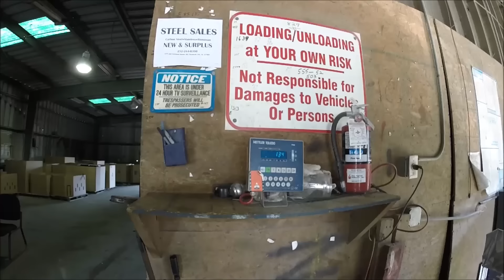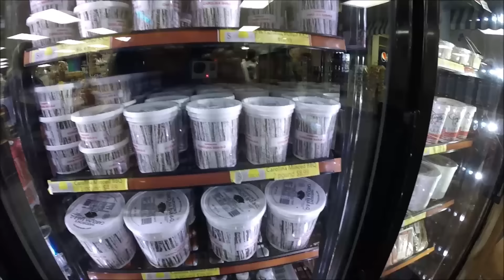We Didn't Realize How Much Aluminum Was INSIDE!! (HOW MUCH DID WE MAKE?)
We Scored some light fixtures and didn't realize JUST HOW MUCH Aluminum was actually inside of them...  EPIC Scrap Yard PAYDAY!!

Be sure to include your Paypal address, so that we can send you an invoice for your purchase!